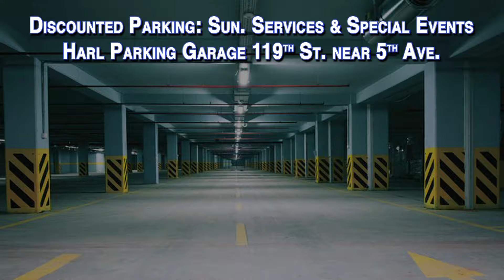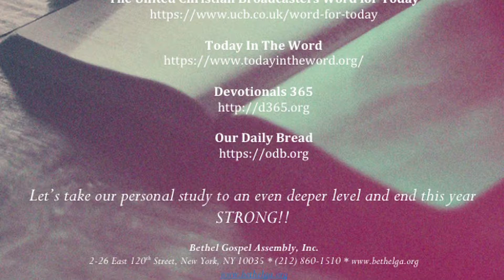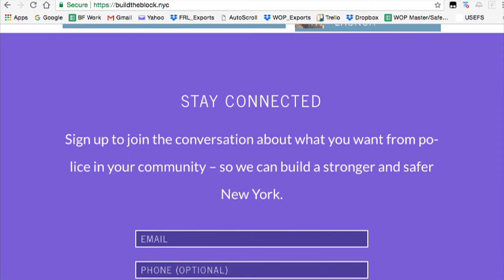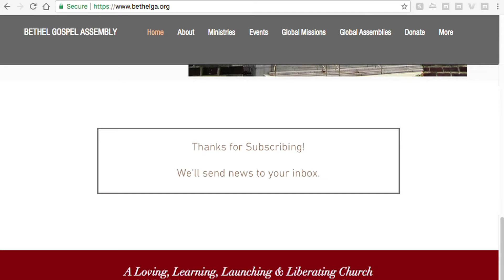Announcements: Week of January 13, 2019